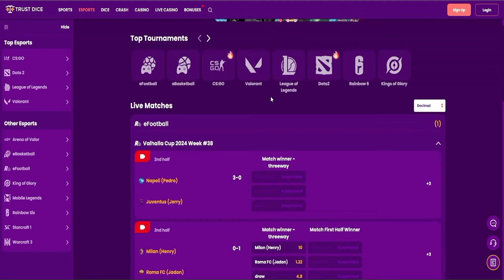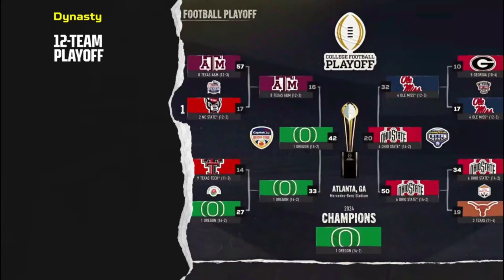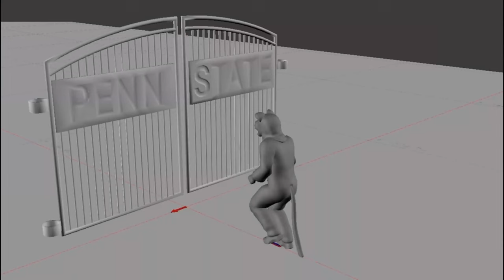The Future of College Football Games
]This game is easily GOTY.